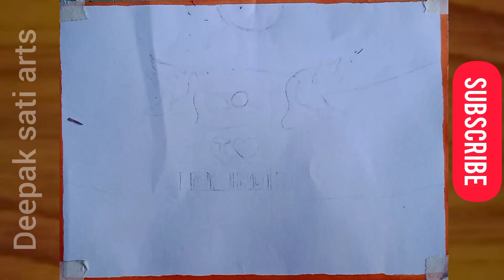Independence Day Drawing / Independence Day Drawing Easy Step By Step / Independence Day Poster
deepak sati arts

Your quires
independence day drawing with color
independence day drawing 2024
15 august drawing
flag drawing